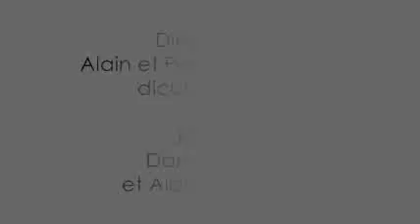Teleprovidence Diner Chez Alain Et Patricia Gauthier, Grenoble 2009